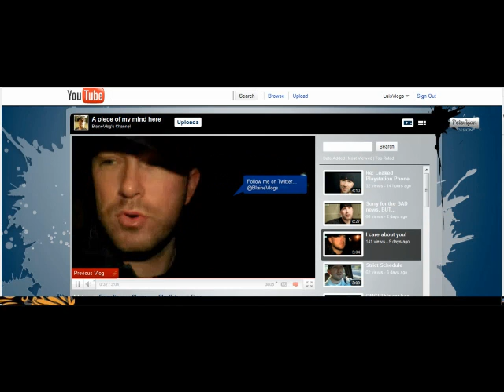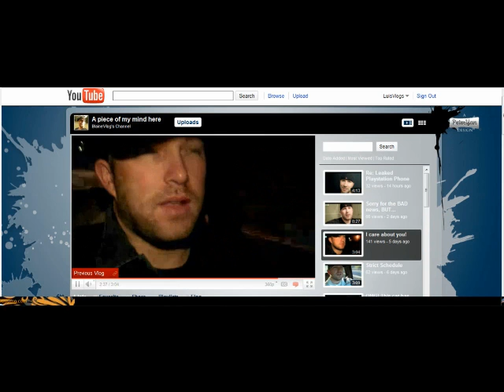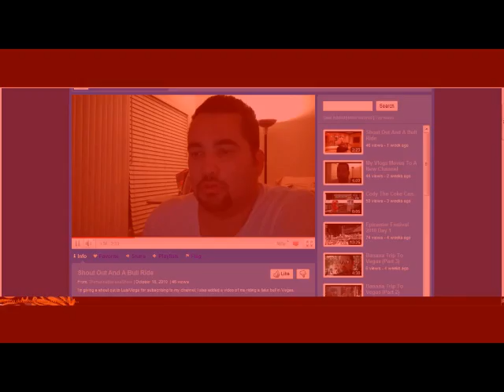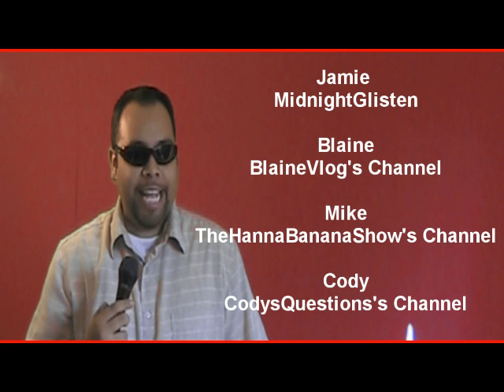Friday's Shout Out #1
This is my first Friday's Shout out I hope you'll enjoy. Please tell your friends, share my videos about my shout outs.